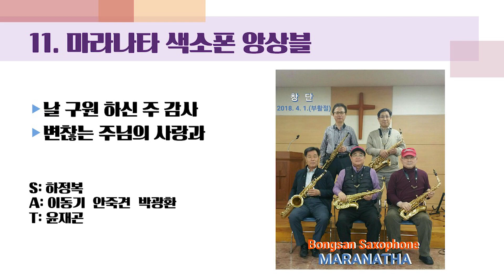20191117 추수감사절 찬양제 (마라나타색소폰)